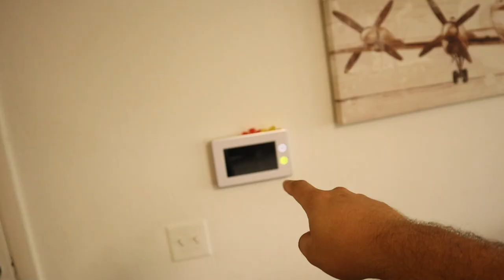Tour no meu apartamento em Orlando nos Estados Unidos 🇺🇸 | LEANDRO ROCHA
Próximo vídeo vou falar o valor de tudo !

Links de utilidade  :

MANDE DINHEIRO PARA O BRASIL OU PARA QUALQUER LUGAR DO MUNDO
(GANHE 20$ DE PRESENTE NO PRIMEIRO ENVIO COM ESSE LINK )

APRENDA INGLES ANTES DE SAIR DO BRASIL
Não passe perrengue quando chegar aqui nos Estados Unidos

GANHE EM DOLAR MORANDO NO BRASIL NA AMAZON DOS ESTADOS UNIDOS 🇺🇸

AIRBNB
GANHE DISCONTO NA HORA DE RESERVAR SEU AIRBNB
AMAZON BRASIL :

MEUS LIVROS PREFERIDOS

LIVRO O PODER DO HABITO

LIVRO DO MIL AO MILHAO

LIVRO MAIS ESERTO QUE O DIABO